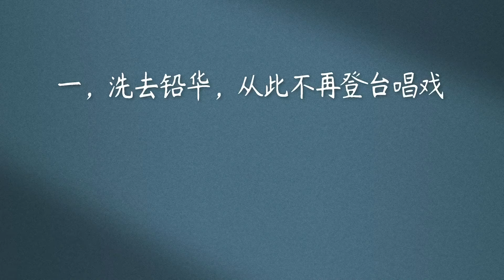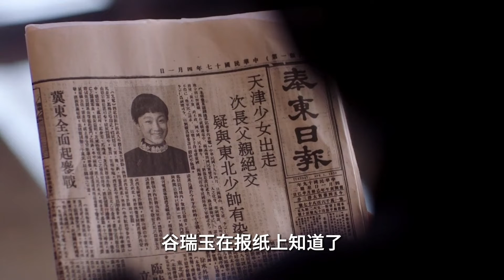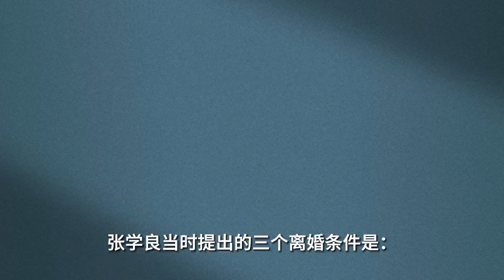张学良的“大洋马”夫人：随军七年遭抛弃，他们之间还夹着杨宇霆 张学良的“大洋马”夫人：随军七年遭抛弃，他们之间还夹着杨宇霆